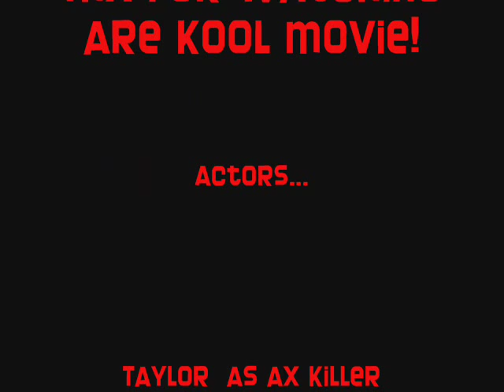The Evil wooded spoon!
its kinda funny.